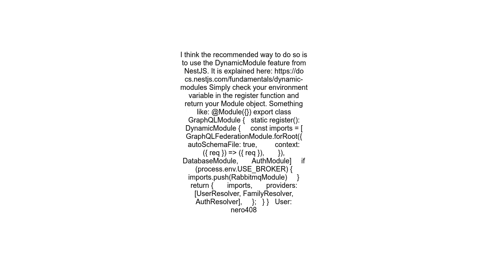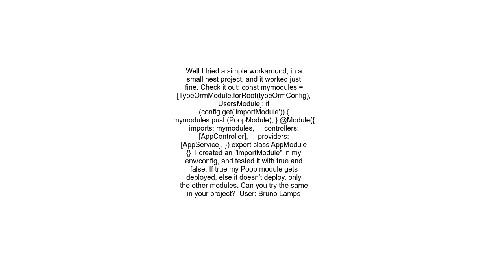Can you import a NestJS module on condition